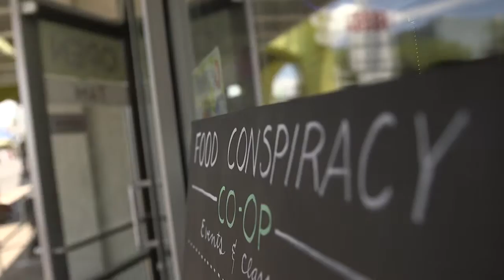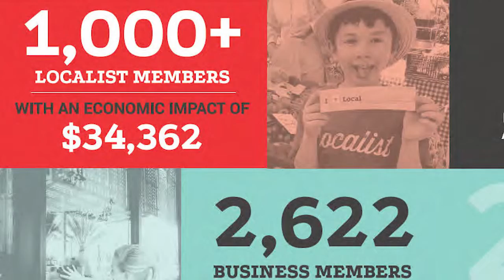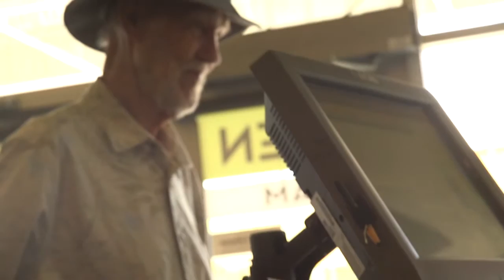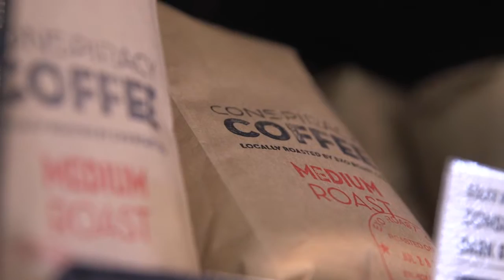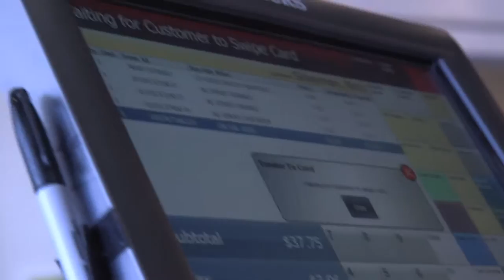Local Spotlight: Tucson's Food Conspiracy Co-op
Erika Mitnik-White, Local First Arizona's Southern Arizona Director, talks about the importance of local businesses to a community's overall development and well being. Featuring Tucson's Food Conspiracy Co-op.

Video by Luis Carrión  of AZ Public Media for the Sustainable Built Environments College at the University of Arizona.